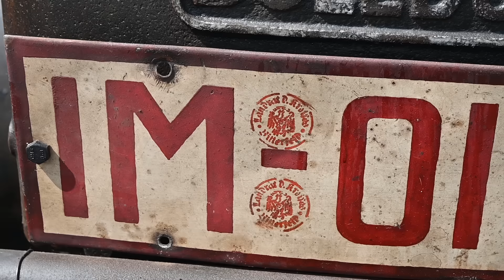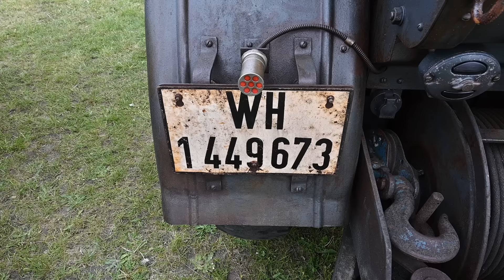Lanz Bulldogtreffen des LBCH e.V. in Brokstedt 2023